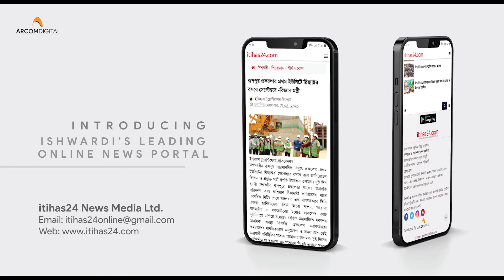ARCOM Digital | itihas24 Cover